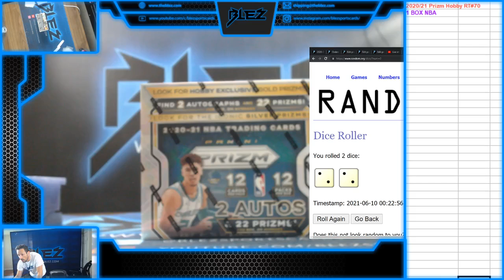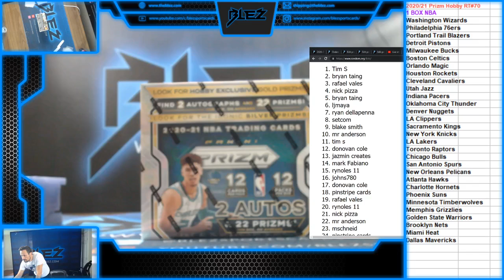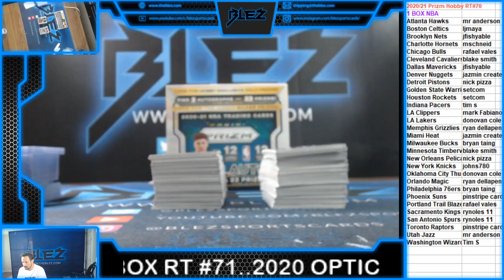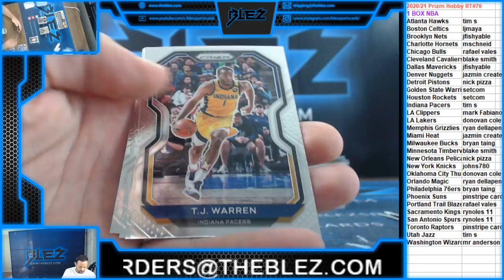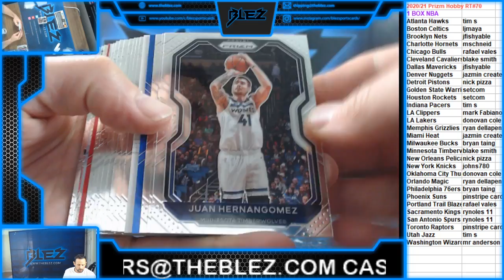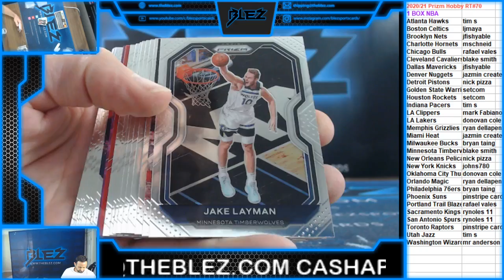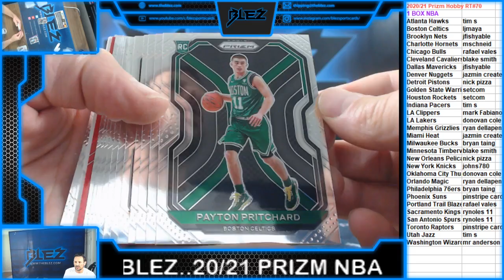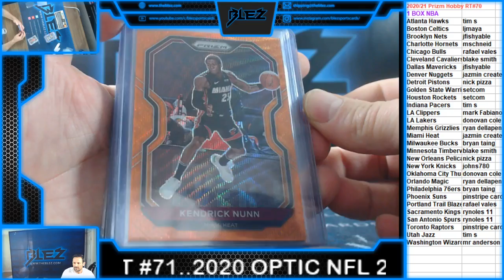2020/21 Prizm NBA Hobby Box RT #70